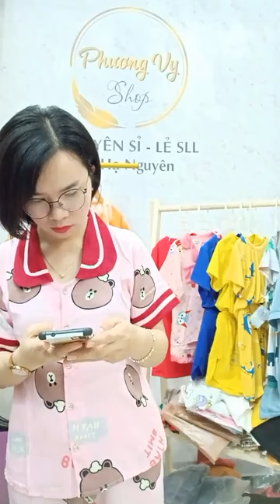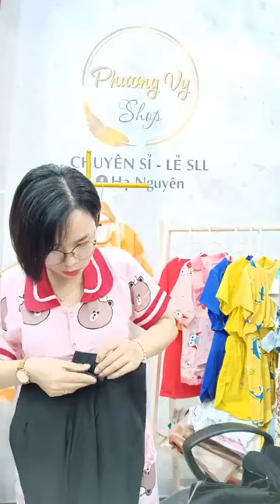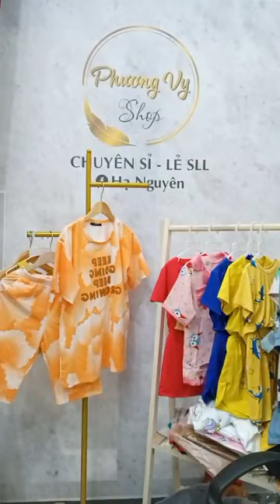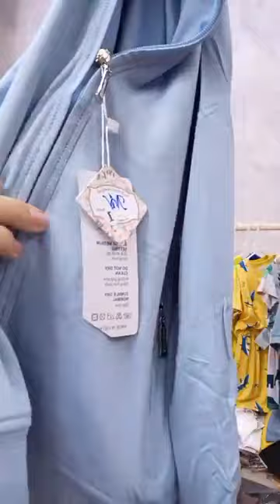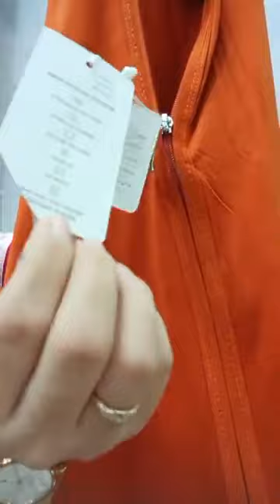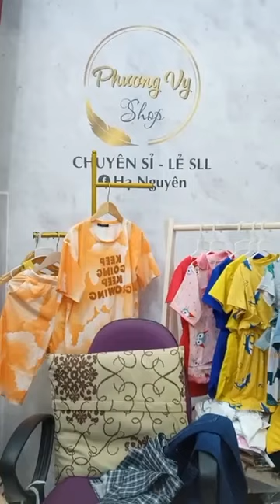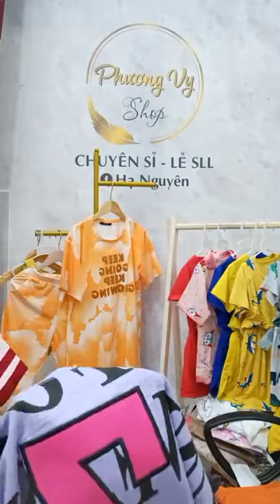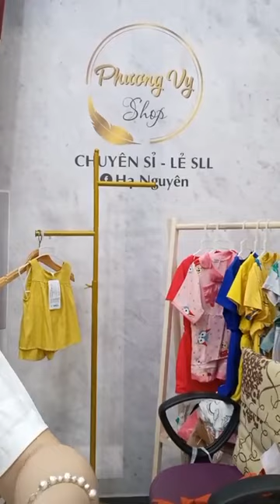A lô Phương Vy shop Chuyên sỉ hàng thời trang giá gốc ｜ By Phương Vy shop Chuyên sỉ hàng th